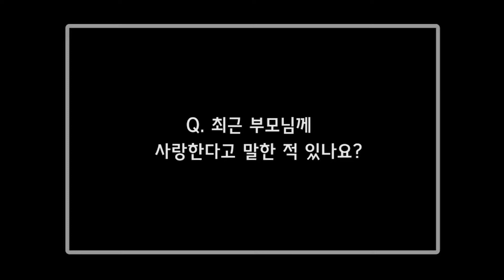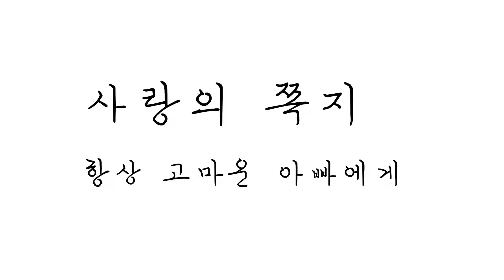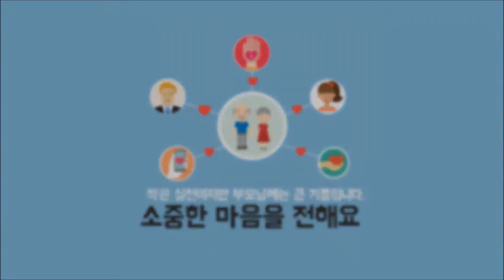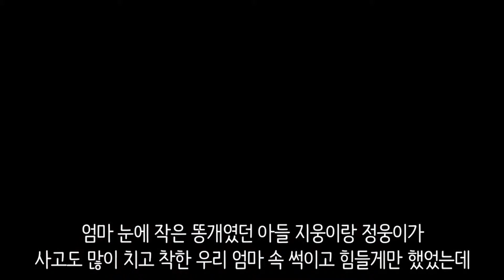부모님께 전하는 마음, 정조 효 문화제 감사편지 UCC 수상작 모음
2018 정조 효 문화제와 함께한

'감사편지 UCC 공모전' 수상작 모음 영상입니다.
늘 마음 속에만 있는 한마디를 전하는 다양한 모습의 영상을 만나보세요 :)

2018 정조 효 문화제
2018년 10월 6일 ~ 7일 / 화성시 융건릉 일대